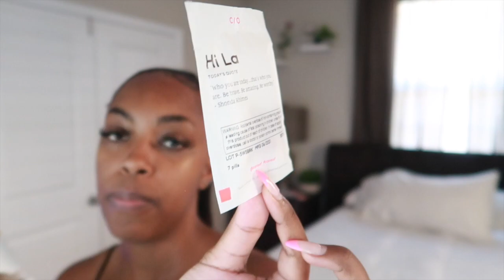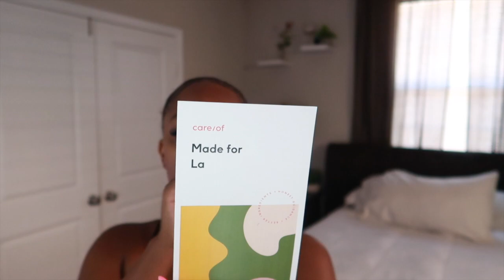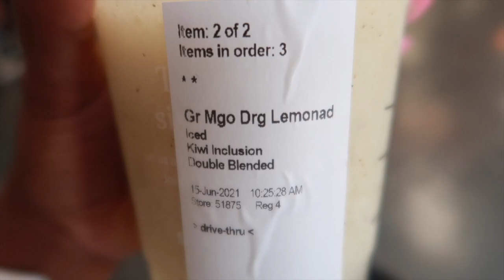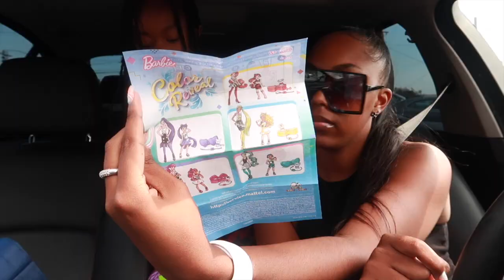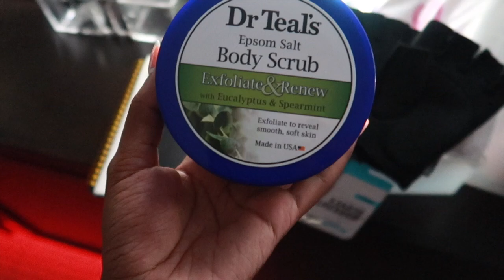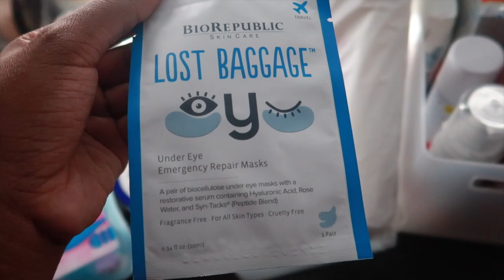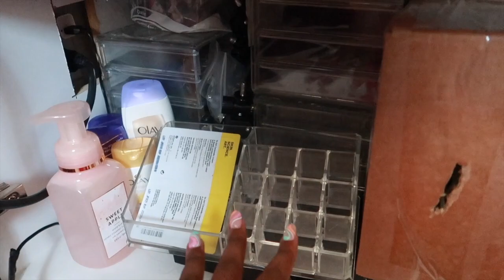LADays: Organizing my PRODUCTS Cabinet, Auntie Duties w/KAIRI, NEW Nail design, Doing my hair+makeup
What's up Angels!

STREAM MY MUSIC OUT ON ALL PLATFORMS